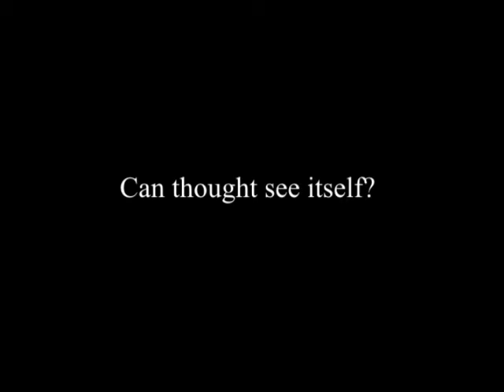J. Krishnamurti - Brockwood Park 1981 - Seminar 3 - Can thought see itself?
Brockwood Park 1981 - Seminar 3 - Can thought see itself?

Summary:

Can we educate ourselves to bring about a transformation, a mutation of our whole behaviour?

The individual and society.

Do we acknowledge that the basic psychological content of each one of us is common to all mankind?

I have meditated, I have sacrificed, I have disciplined, I have done every kind of dirty trick I can invent. What am I to do?

Can thought see itself, be aware of itself and see its movement?

Is it possible to end totally this becoming something, which is time?

Why is my mind occupied?